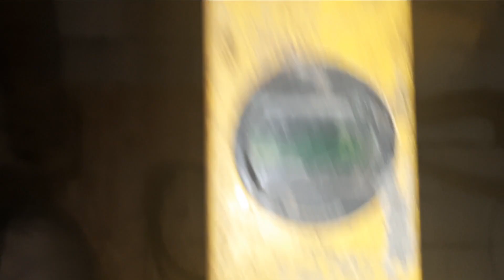Równiarka do mini traktorka. Grader blade for mini tractor.